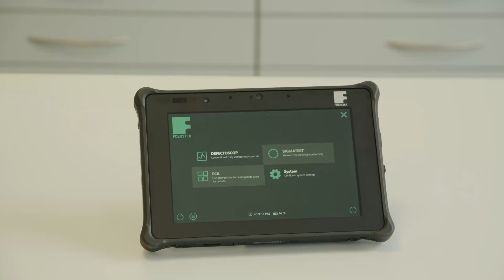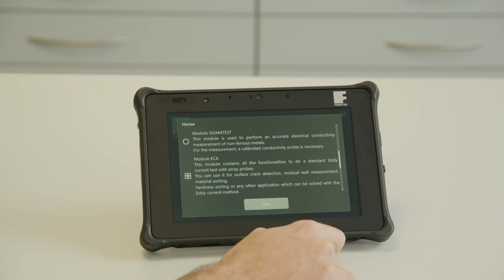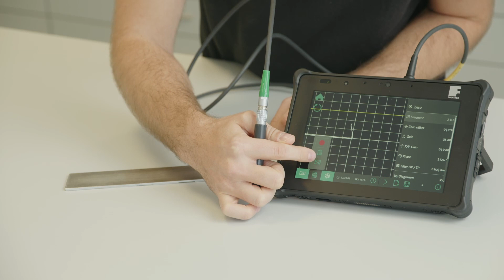Mobile Eddy Current Testing with TCM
Welcome to a new era of non-destructive testing with FOERSTER's mobile test platform! Discover how FOERSTER's innovative TCM test platform simplifies testing tasks such as crack detection, conductivity measurement, and residual wall testing.
Key Features:
• Comprehensive Testing: TCM seamlessly combines crack detection, conductivity measurement, and residual wall testing in a single instrument.
• Signal Quality: Benefit from the exceptional signal quality of FOERSTER's renowned in-line instruments.
• Advanced Functionalities: Explore advanced features such as C-Scan views, detailed documentation capabilities, and array testing.
• User-Friendly Software: The TCM software is designed as a modern app, ensuring ease of use comparable to smartphone applications.
• Robust Design: Built to withstand rough environments, high temperatures, and heavy usage, making it reliable in various conditions.
Learn more about the TCM Product Family: FOERSTER TCM Product Family
Join us on this informative journey to understand how FOERSTER's TCM test platform is setting new standards in eddy current testing.